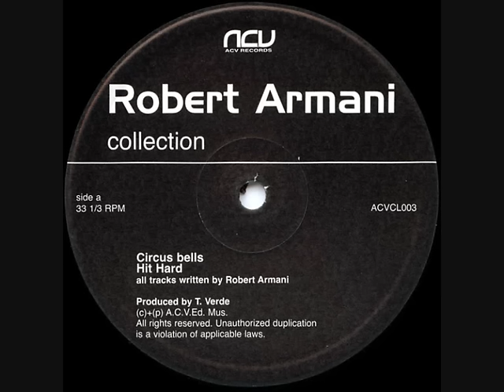Robert Armani - Hit Hard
Robert Armani Hit Hard / Ambulance Two Music Man Records MM 001 Vinyl 12" Belgium 1994 1 1 ... Electronic Techno Robert Armani Arranged By, Mixed By, Written-By Hit Hard Hit Hard (Robert's Remix)